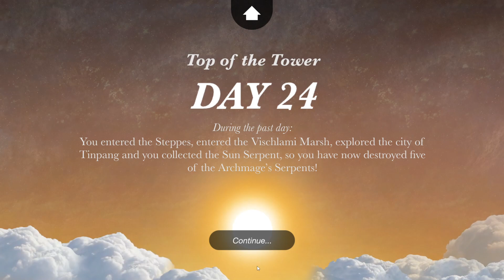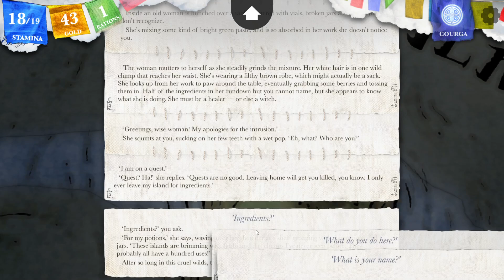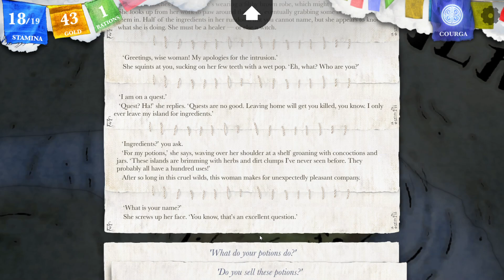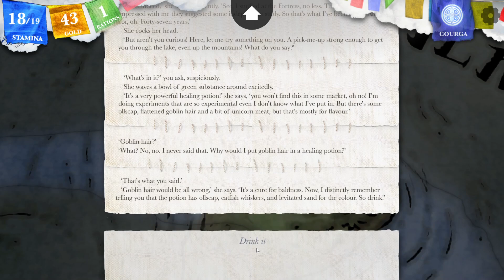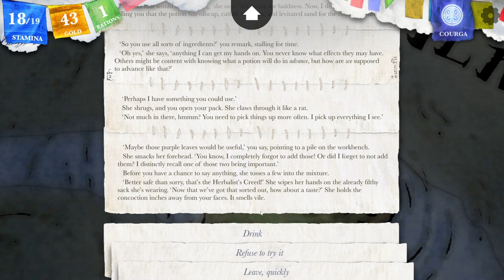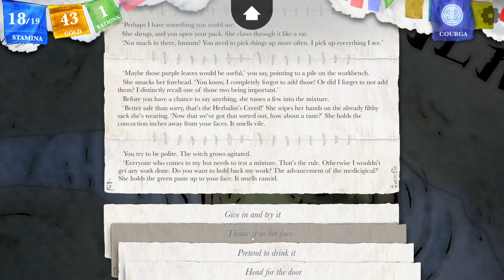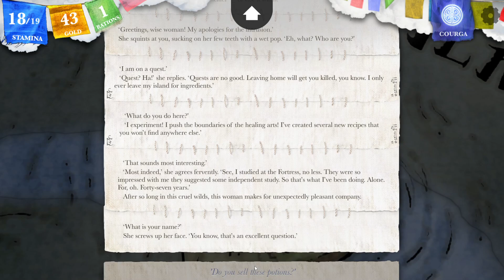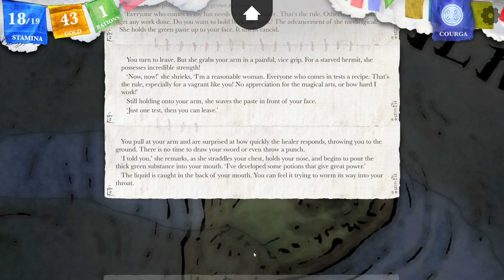It's all going swimmingly; Let's Play Steve Jackson's Sorcery; part 37